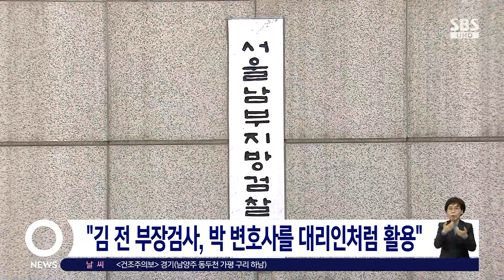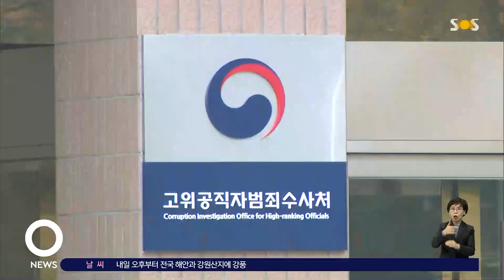공수처, 출범 이후 첫 기소권 행사…1호는 '스폰서 검사' / SBS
고위공직자범죄수사처, 공수처가 출범 1년 2개월 만에 처음으로 기소권을 행사했습니다. 이른바 스폰서 검사로 불리던 김형준 전 부장검사를 기소한 건데 검찰이 아닌 다른 기관이 공소 제기를 한 건 이번이 처음입니다.